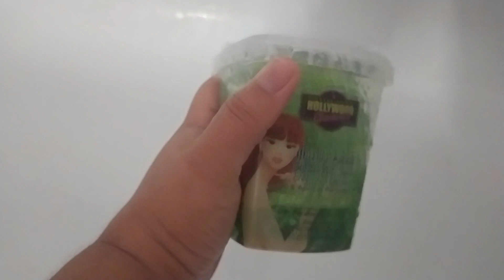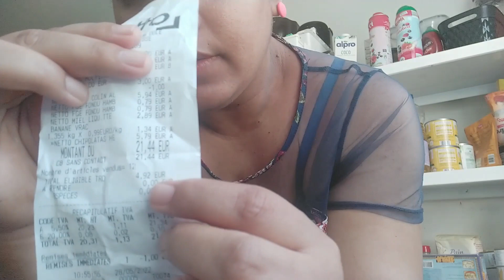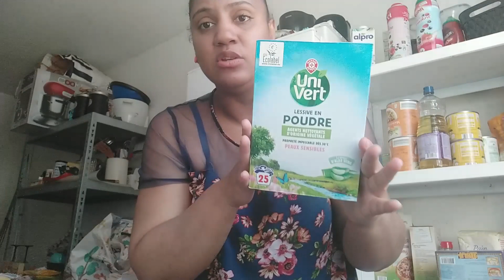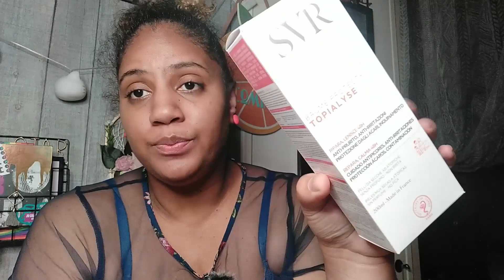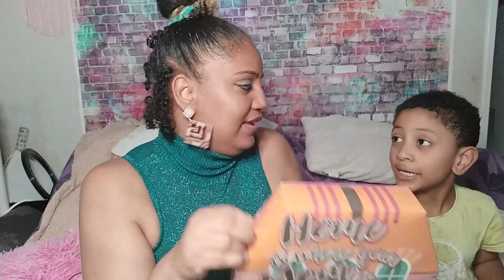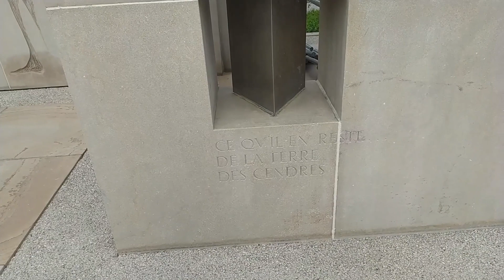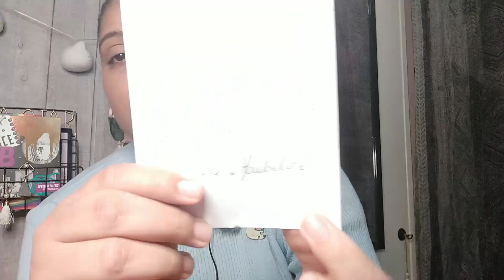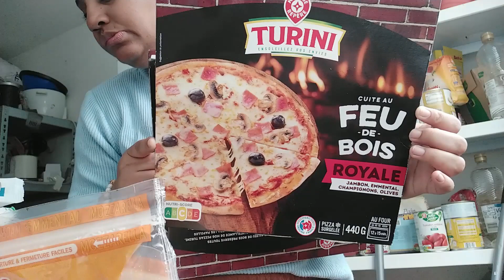VLOG#26 ENCORE UNE SEMAINE AVEC MOI ,TOUS MALADE , VINTED,BLISSIM,COURSES, BLABLAS, COUP DE GUEULE 😡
Heyy coucou tout le monde , je vais essayer de revenir vers vous peu à peu je ne suis pas encore tip top , déjà que d'habitude je suis hyper épuiser avec mes soucies générales de santé , alors la cette grippe , gastro , et mon hypertension me met k.o technique ... j'espère que vous êtes bien et que vous êtes contents de me revoir .

🥰 vous êtes de plus en plus nombreux à me suivre 😍 même si les désabonnements continuent
Merci énormément à vous qui me suivez , qui me commentez et surtout qui m'aimez , m'appréciez comme je suis , ça na pas de prix MERCI ❤❤❤

Qui Suis-je : Je suis Colette , une Réunionnaise habitant désormais en métropole. Qui c'est dis : tient pourquoi moi je n’essaierai pas les vidéos moi aussi. Je sais je n'ai pas de montages waw ni de jolies intros , pas de qualité pro  , je fais beaucoup de fautes d'orthographe mais dans tout sa beaucoup d'envie de partager, de rencontrer et avancer ..

je filmes avec un xiaomi redmi 8T bin c'est pas une superbe qualité mais on fait comme on peux 😂 je veux un appareil pro pour de meilleur qualité mais le prix ouille 😭
Mes montages sont réalisés  directement sur mon portable avec le logiciel powerdirector..ou sinon sur l'ordi avec filmora que je commence petit à petit à maitriser .
Je sors généralement qu'une vidéo par semaine mais  lorsque je me sens bien je peux en mettre 2 voir 3  ... tout cela dépendra de ma santé de  mon humeur et de mon envie  😏